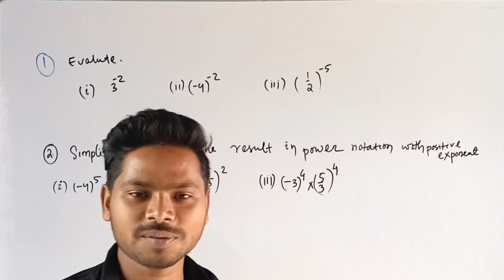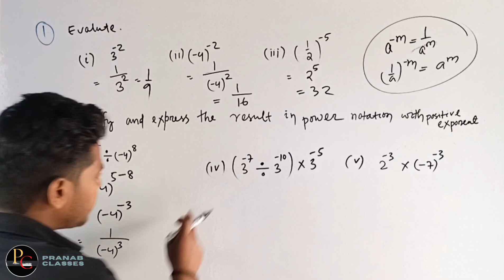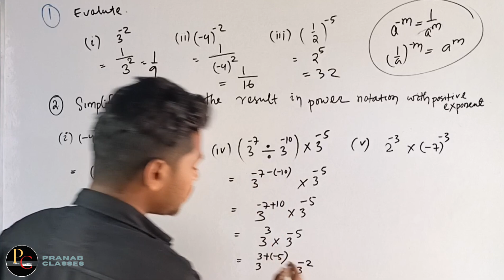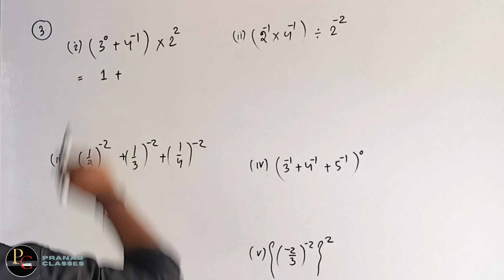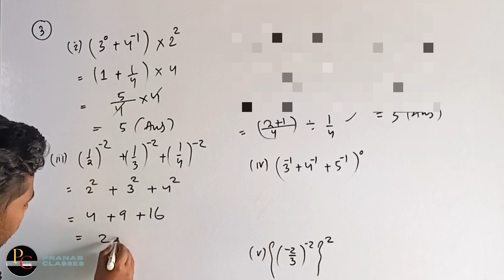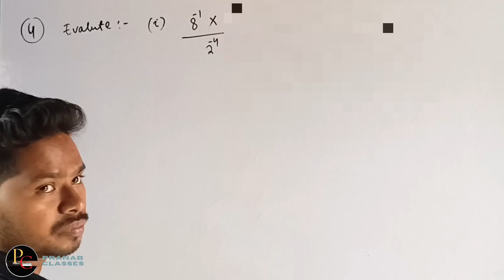Class 8 maths|Chapter 10|Exponents and powers|Exercise 10.1|Qn 1,2&3| New NCERT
Class 8 maths new ncert
Class 8 maths exponents and powers
Class 8 maths chapter 10 solutions
Class 8 maths exercise 10.1 Qn 1,2&3

✔️Class: 8th

✔️ Subject: Maths

✔️Chapter:(Chapter 10)New NCERT

✔️Topic Name: Exponents and powers

✔️Topics to be Covered: Exercise 10.1 Qn 1, 2 &3.